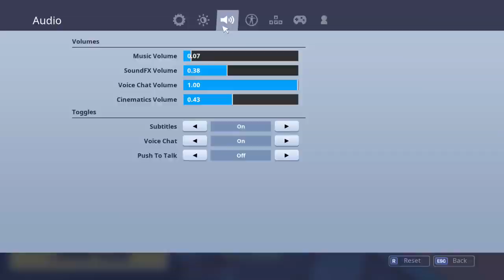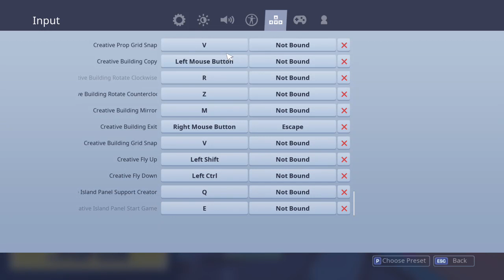NOOB vs PRO vs HACKER - Fortnite Battle Royale